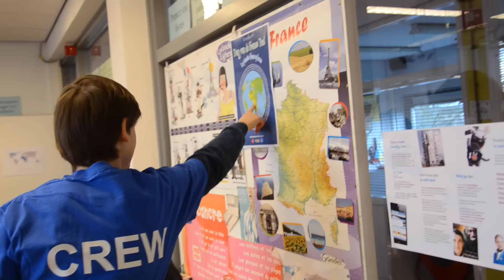Open Dag | Het Rijnlands Lyceum Oegstgeest | 2016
Open dag gemist? Beleef hier in 2 minuten hoe een open dag op het Rijnlands Lyceum in Oegstgeest er uit zit. Tot volgend jaar!